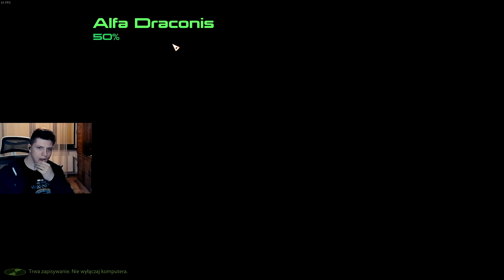Mass Effect 2 #47 | Ronald